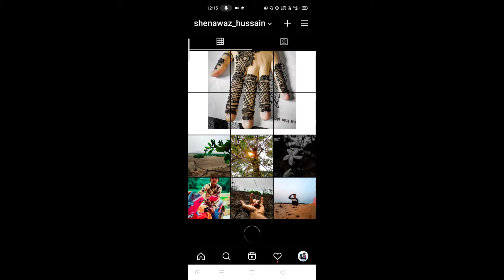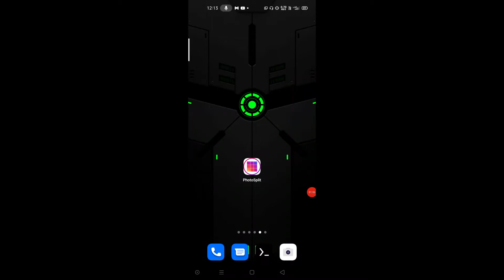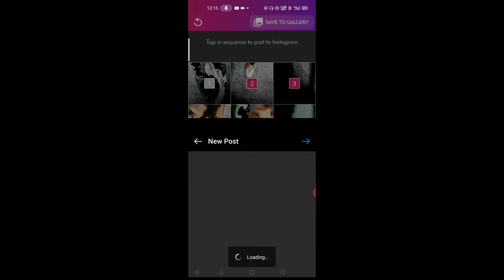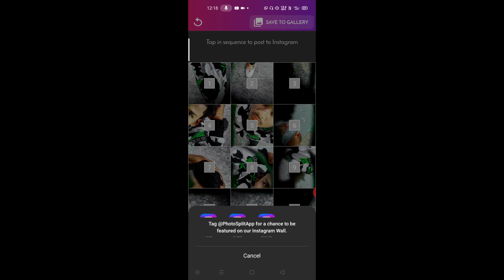Post Grid Or Split Photo On Instagram - Just One Click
-:Important Time Stamp :-
0:58 Instagram grid or split photo app
1:08 how to make grid or split photo for Instagram
2:10 Post Spilt or Grid Photo on Instagram
              -:Important Time Stamp :-

Grid Or Split Maker App For Instagram Post

🇮🇳𝗝𝗮𝗬 𝗛𝗶𝗻𝗗🇮🇳 𝗝𝗮𝗬 𝗛𝗶𝗻𝗗🇮🇳𝗝𝗮𝗬 𝗛𝗶𝗻𝗗🇮🇳